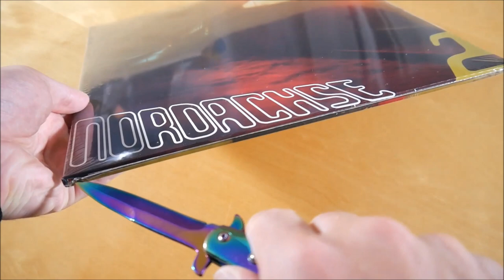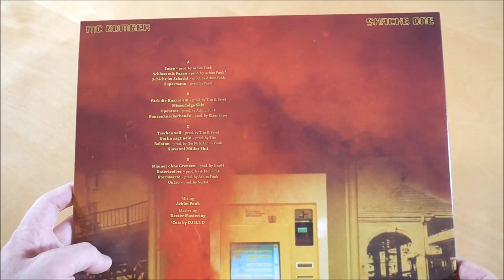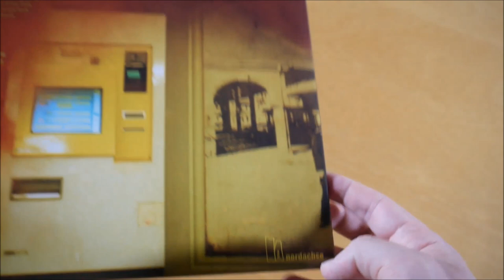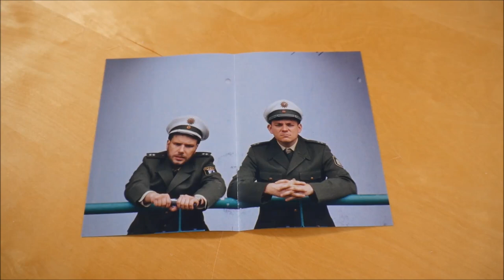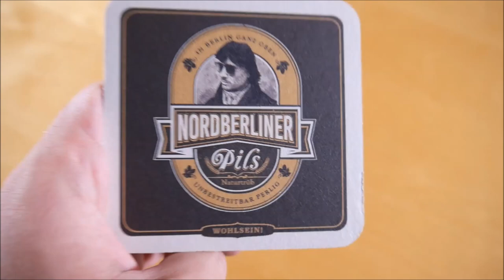MC Bomber & Shacke One - Nordachse 2 Vinyl Unboxing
In diesem Video zeige ich euch die Nordachse 2 Vinyl von MC Bomber & Shacke One.
► Hier könnt ihr das Album kaufen:
Weitere Musik von MC Bomber
Weitere Musik von Shacke One

✘►ALBUM INFOS
MC Bomber & Shacke One - Nordachse 2
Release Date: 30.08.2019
Kaufpreis: 23,99 €

Nordachse 2 Vinyl Inhalt:
- Album Doppel Vinyl
- Doppelseitiges Poster
- Bierdeckel

Nordachse 2 Tracklist:
01. Intro
02. Schluss mit Faxen
03. Schicht im Schacht
04. Supermann
05. Pack die Knarre ein
06. Misserfolge Skit
07. Operator
08. Punzenknackerbande
09. Taschen voll
10. Berlin sagt Nein
11. Balaton
12. Giovanni Müller Skit
13. Männer ohne Grenzen
14. Untertreiber
15. Sternwarte
16. Outro

Nordachse 2 Info:
Das Album von MC Bomber und Shacke One erschien am 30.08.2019 über Nordachse.